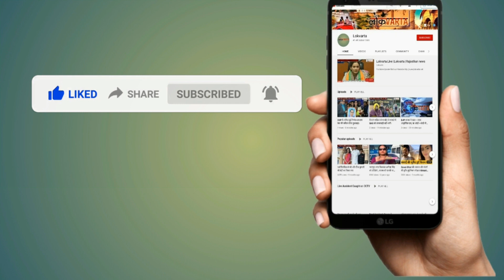पेपरलीक मास्टरमाइंड भूपेंद्र सारण के आलीशान घर पर चला बुलडोजर।